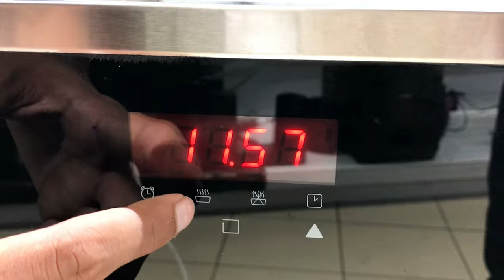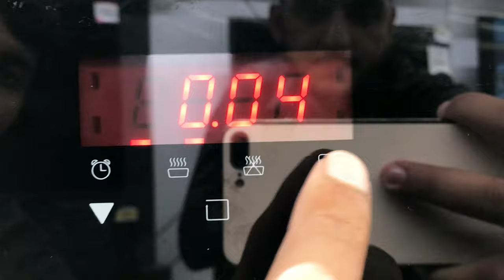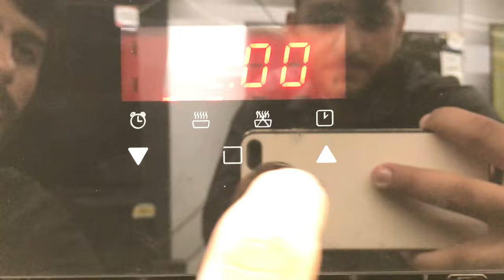Built in oven price in pakistan | Canon Bov 519 / Gas & electric built in oven .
Welcome to the WORLD OF REVEIW WITH DANI . This vedeo is about ... Like & Subscribe REVEIW WITH DANI.. TODAY I WILL TEACH YOU HOW TO USE OR BUY A kitchen appliances OF PAKISTAN I HAVE A 7 YEAR SELLING EXPIRENCE IN HOME APPLINSES.

A complete method of How to use or buy The Gas & Electric Built in oven in pakistan .
A step by step instruction How To Baking & Grilling Those Gas & Electric Cooking Range Oven in Hindi / Urdu

Canon Bov ( 519 )

Review with dani
Gas & electric built in oven .

Built in oven price in pakistan.
Baking oven price in pakistan .
Convection oven price in pakistan .
Canon built in gas and electric oven .
Canon bov 919 .
Canon Bov 519 .
microwave oven price in pakistan .
haier microwave oven price in pakistan .
microwave oven price in pakistan | haier microwave oven price in pakistan latest .
Best built in oven in pakistan .